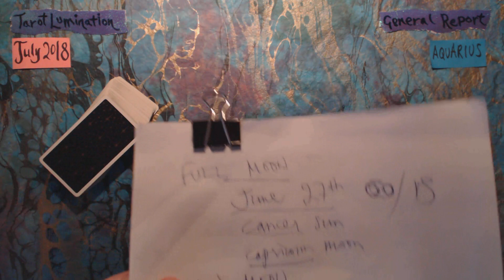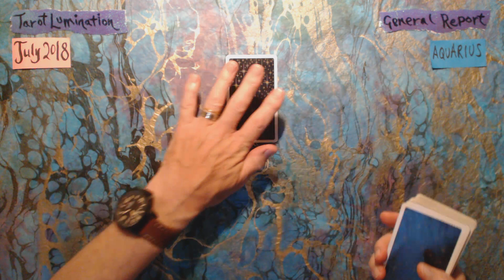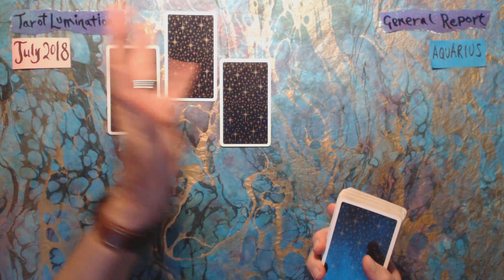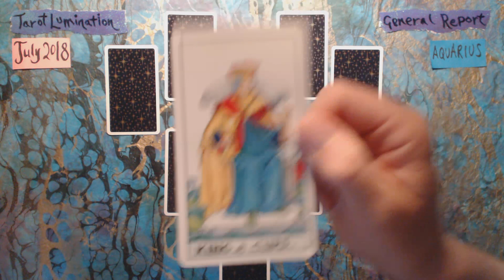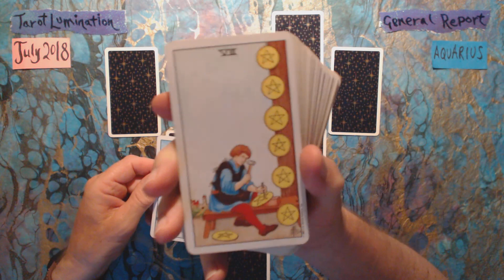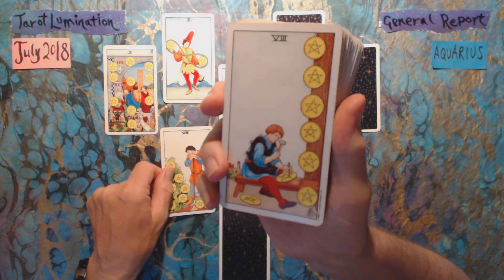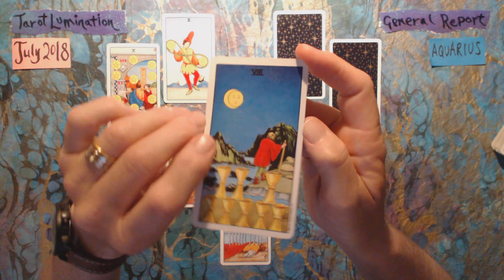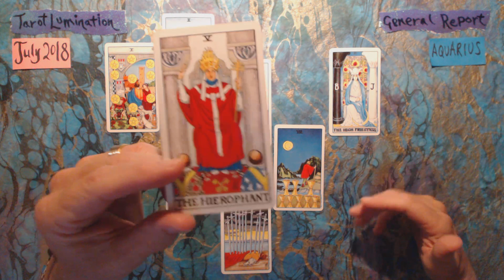Aquarius / General Reading - July 2018 ~ Tarot Lumination